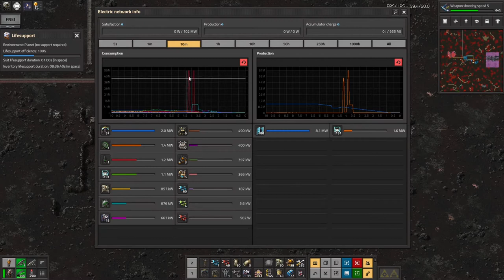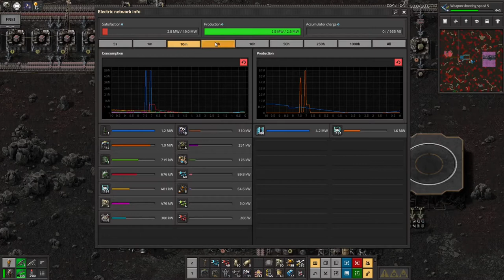S2-E09 - Show me the way to go home - Laurence Plays Factorio: Space Exploration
I'm stranded on a (different!) alien planet and I've only brought about half the stuff I need to get home. I think I can scrape something together though...